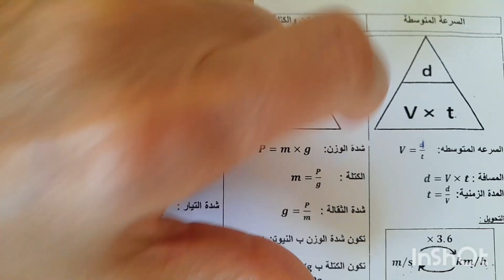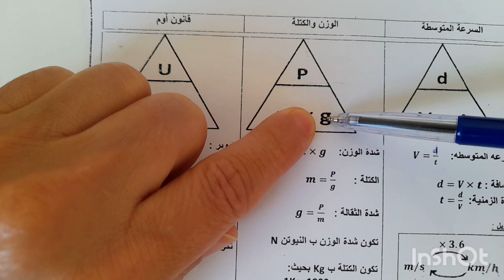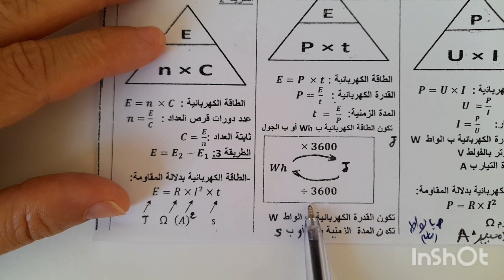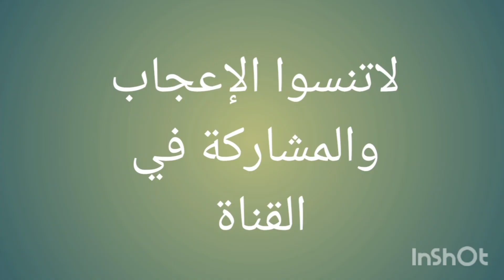قواعد الفيزياء جهوي الدورة الثانية ثالثة اعدادي تجدون pdf في communauté القناة